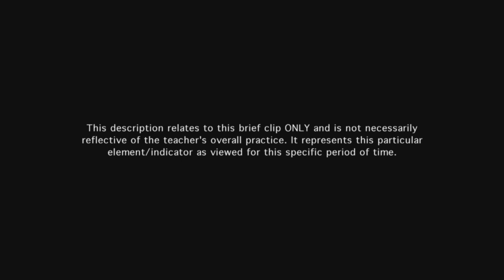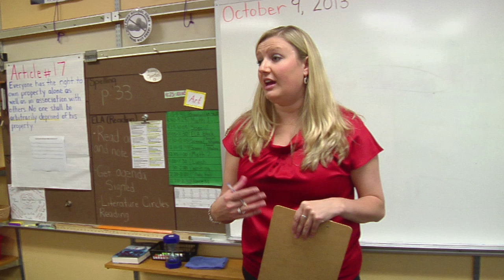Teacher provides feedback to students - Example 12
The teacher's feedback to students is timely and tied directly to the goals of the lesson.